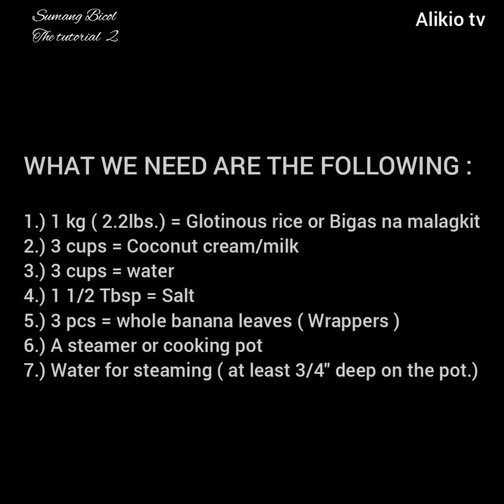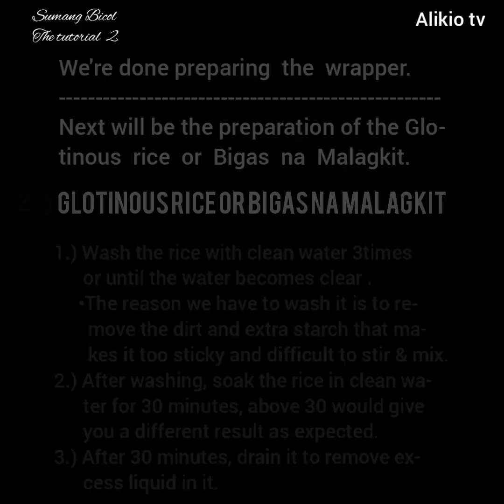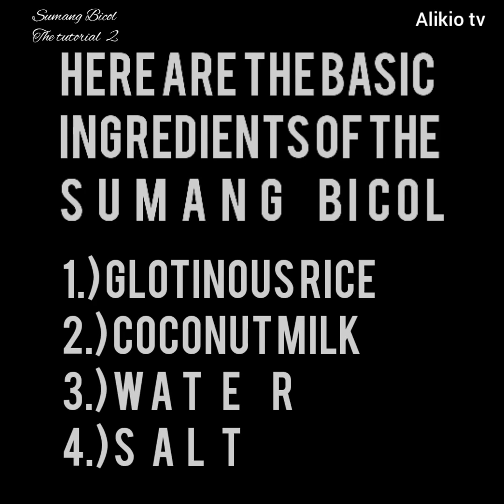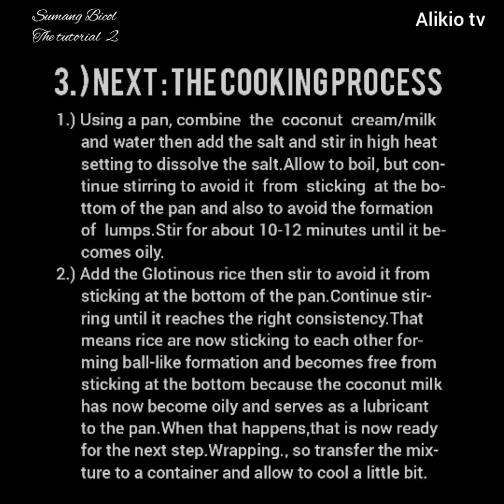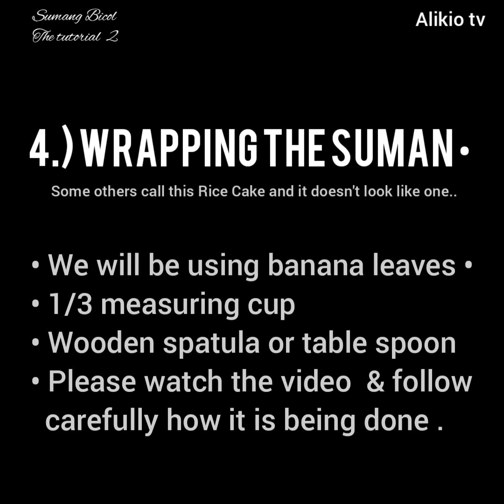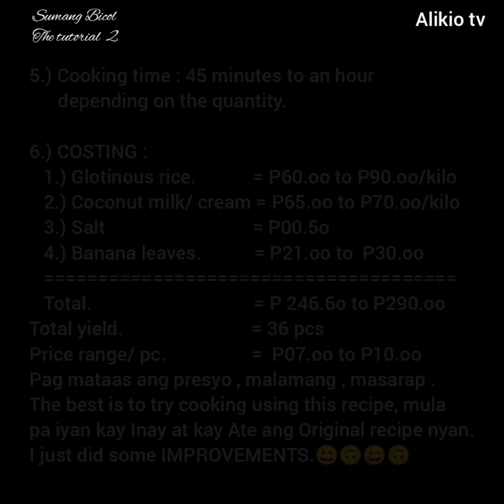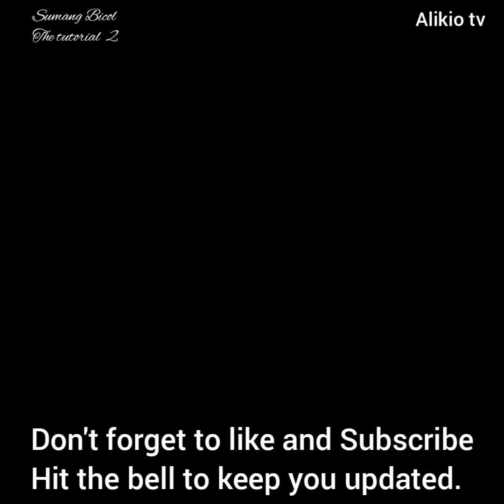EP061 HOW TO MAKE SUMANG BICOL/TUTORIAL PAANO GUMAWA NG MASARAP NA SUMAN/PANGNEGOSYO WITH COSTING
EP061 PAANO GUMAWA NG MASARAP NA SUMANG BICOL
SUMAN or Rice cake originated
in the Philippines , no English term
can be found.A simple way of cooking suman with a very simple Ingredients
that is readily available in the farm or in the market.This is different from the suman you can buy from Batangas which is sweet and not the same suman you can buy in the City of Antipolo,Since those doesn't taste the same.

HERE ARE THE INGREDIENTS or MATERIALS USED IN MAKING SUMANG BICOL.
1.) 1 kiloGlotinous rice or bigas na
      malagkit
2.) 3 cups Coconut milk/Cream
3.) 3 cups water
4.) 1 1/2 tbsp Salt
5.)  3 pcs.whole Banana leaves

Instructions/ step by step procedure
are shown in this video including other materials used.
please watch the whole video and don't forget to LIKE, SUBSCRIBE, Hit the BELL "ALL" and give your COMMENT DOWN  BELOW and don't forget to SHARE to your friends or anybody whom you want also to learn
this simple recipe.